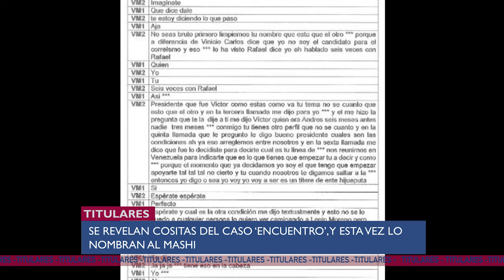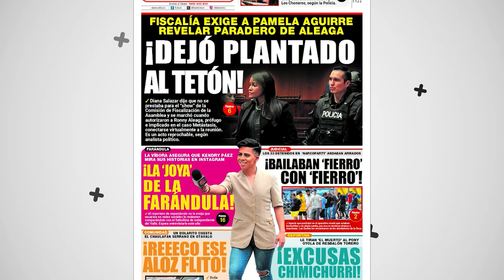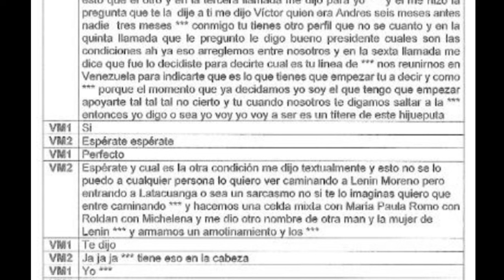ESCUELAS CUARTEL, un año de ALCALDES Y PREFECTOS y CASO ENCUENTRO DE VUELTA